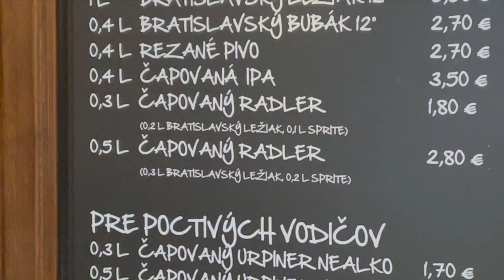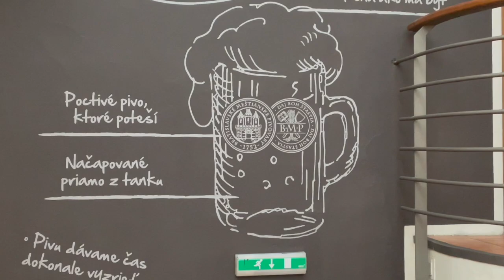BRATISLAVSKY MESTIANSKY PIVOVAR Bratislava, Slovakia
Bratislavsky Mestiansky Pivovar, Bratislava, Slovaka